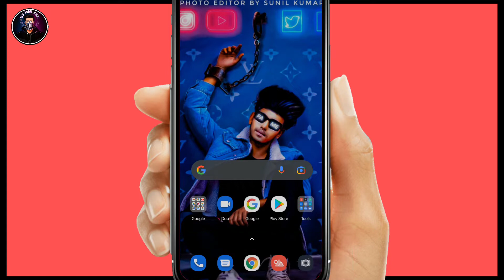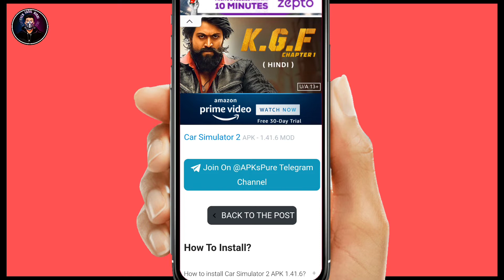Car Simulator 2 Mod apk || (🤑 Unlimited money/Gold 🤑 ) || Letest Version: 1.41.6 || New Hack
Hello Friends Welcome to your YouTube channel 🙏
To Doston aaj ki es video mein Mane yeh bataya hai ki car simulator 2 Game ko Hack kaise kare and meine Car simulator 2 Game ko Hack kar ke dekhaya hai To Doston aaj ki video ka please end thak dekhe

topics:

car simulator 2 mod apk all cars unlocked,
car simulator 2 mod apk all cars unlocked and unlimited money,
car simulator 2 mod apk download, car simulator 2 mod apk all cars unlocked and unlimited money latest version

Features
- ALL CARS UNLOCKED
- UNLIMITED MONEY
- FREE PURCHASE